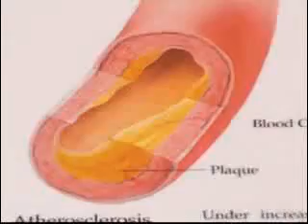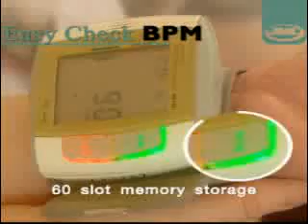Blood Pressure Monitor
A convenient way to measure your own blood pressure.
The Easy Check Blood Pressure Monitor from JML is a safe, easy and reassuring way of keeping a check on your blood pressure, bringing peace of mind for your whole family.

It checks your blood pressure quick and easily, in your own home giving accurate information to help you know the level of your blood pressure.

It's sensitive and accurate technology detects each heartbeat, measures the pressure it generates, and then measures the pressure as it falls between beats. That gives you an accurate and almost instant reading of your blood pressure.

Clear and Accurate

Voice function for simple operation